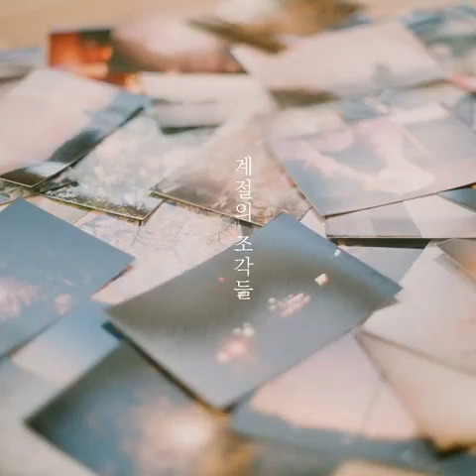[kpop/release] 네인_Say to hello (Remastered)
나와 당신의 어떤 하루를 담아내는 싱어송라이터 네인의 첫 정규 앨범
1년이라는 시간동안 하나씩 모아온 계절의 조각들로 이루어진 그의 시간

The first full-length album of the singer-songwriter Nein, who shows a day of you and I.
His time, during a year, made up of seasonal fragments which gathered one by one.